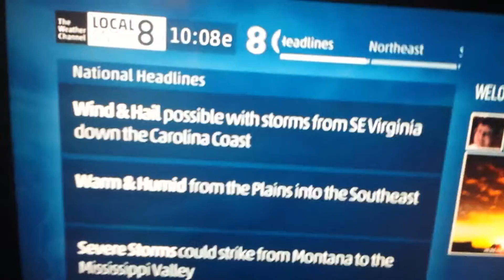Satellite Local Forecast- June 24, 2016 10:08am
The IntelliStar 2 has been out.